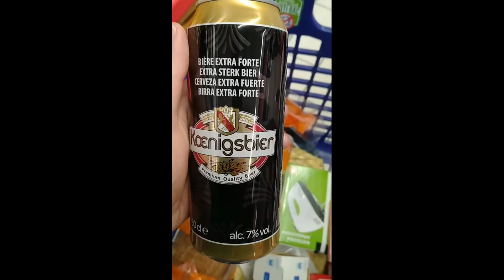Cervezas Marca Blanca... Carrefour!!!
Video sobre la variedad de cervezas que tiene la compañía Carrefour en su stock.